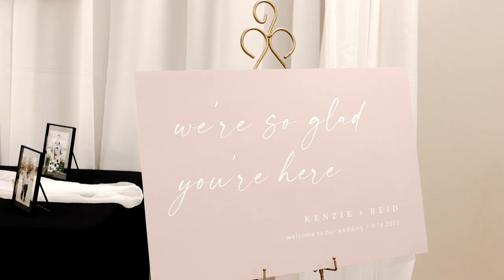09.16.2023 | Kenzie Helmink + Reid Kocher | St. Louis | Knight of Columbus Teutopolis, IL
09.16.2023 | Kenzie Helmink + Reid Kocher | St. Louis | Knight of Columbus Teutopolis, IL